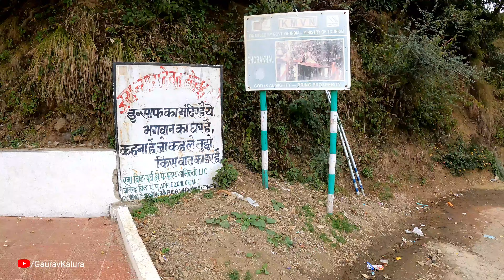Paragliding in Naukuchiatal | Golu Devta Temple | Ghorakhal | Nainital Tour Part 2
This video is of Day 2 Trip in Bhimtal, Uttarakhand, India. We have done Paragliding in Naukuchiatal, Our pilot is "Mr Karan" from "" He is best You can watch his skills in the video, If any one wants his contact details please ask in the comment box.
After doing paragliding we have went to do the temple darshan of GoluDevta, Ghorakhal.